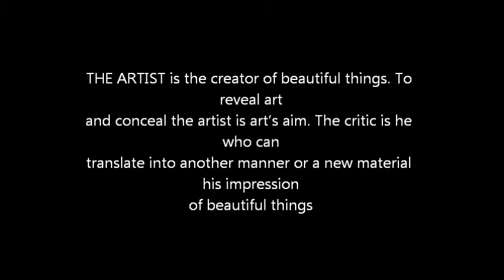La Roman Jazz (Full Album)